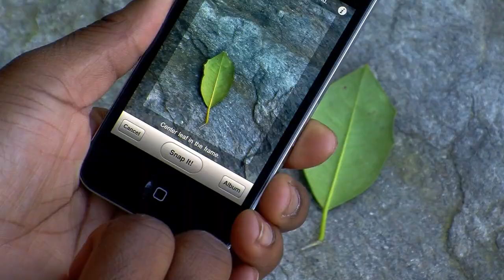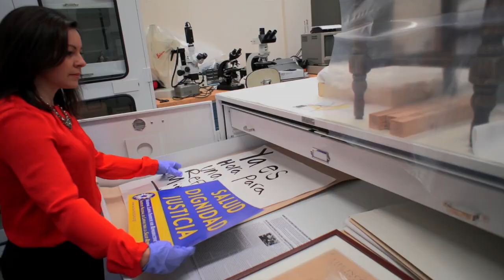The Smithsonian Is...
The Smithsonian asks and answers questions about science, art, history and culture, exciting the learning in everyone, every day.

Our experts share their ideas and our treasures through our museums, research centers and libraries; on our websites, magazines and media channels; and with partners across America and around the globe. We learn in all different ways, with all different kinds of people.

The Smithsonian relies on the generosity of people like you. Please support the Smithsonian today and help us bring alive our nation's history, culture, art and science for people around the world.